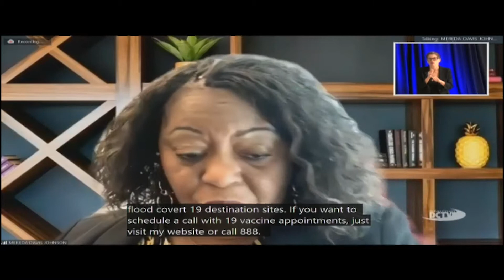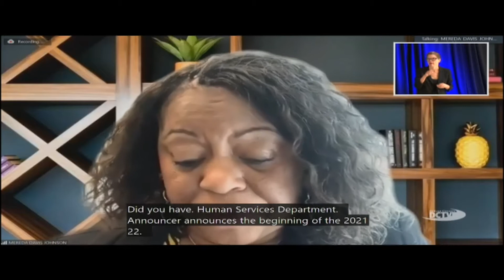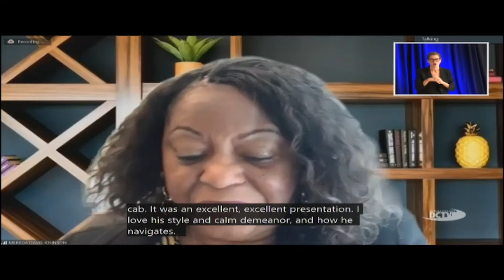Commissioners' Corner - District 5 Mereda Davis Johnson 5/11/21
Aired live on DCTV (DeKalb County Television), Channel 23, this video excerpt of the most recent DeKalb County Board of Commissioners' meeting features announcements specific to each commission district.

For more DeKalb County news, visit DCTVChannel23.tv.